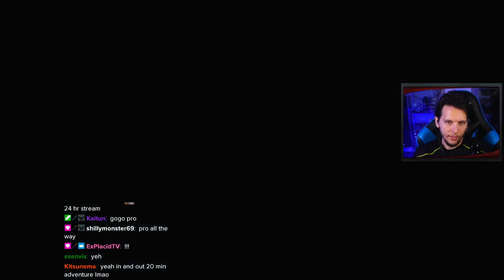RE4 Remake: Separate Ways DLC Professional Walkthrough - No NG+ Items